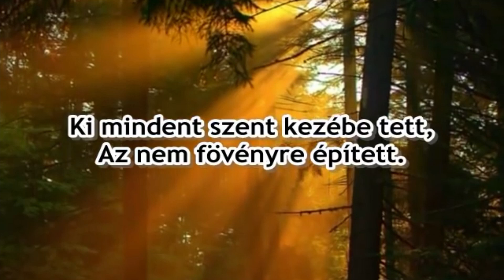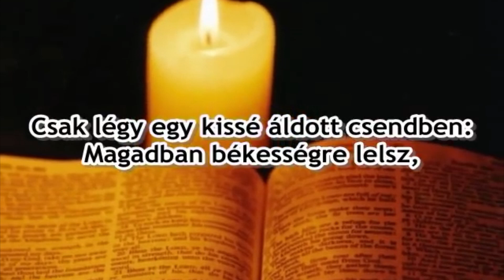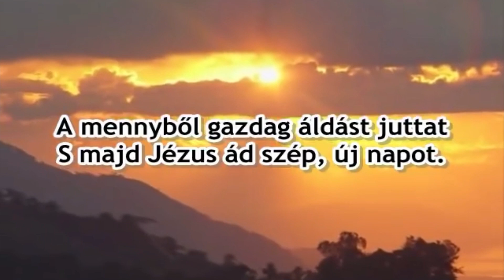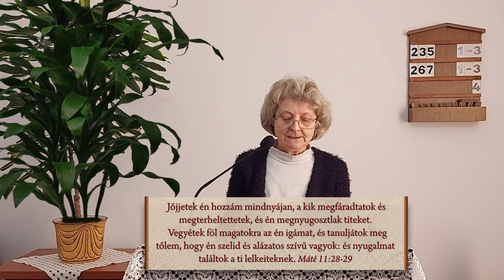Jézustól kapott békesség Igehirdető: Egerváriné Árvai Márta